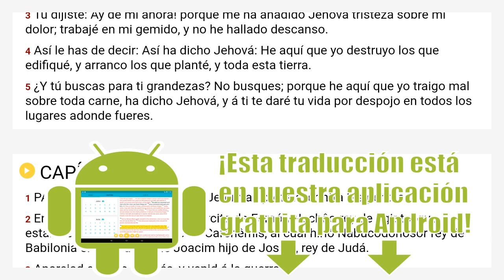Jeremías 45 Reina Valera 1909